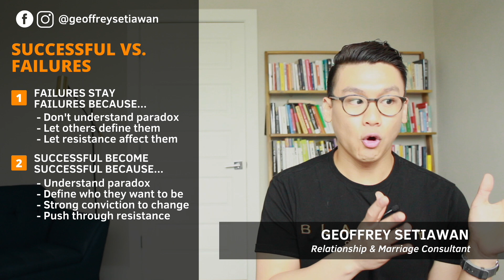Wife Wants Divorce & Does Not Believe in My Changes (The Paradox of Change)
What do you do if your wife wants divorce, should I move out? If your wife wants divorce, is it too late? Specifically, what if my wife wants divorce, but does not believe in my changes, no matter how massive they are?

If your wife wants divorce and does not believe in your changes, most likely, you’re experiencing what we call the paradox of change, and the valley of resistance.

And in my experience, when faced with a wife who wants divorce, most people who do not have not a single clue about the paradox of change will struggle to break through. In fact, it might make their wife’s desire for divorce even stronger as they push them further away.

In this video, I am going to show you what to do when your wife wants divorce, and the ways you can break through the paradox of change and the valley of resistance to ultimately save your marriage from the brink of divorce!

Learn The Proven 5-Step Process to Empower Yourself to Rebuild Your Relationship/Marriage

OTHER VIDEOS MENTIONED IN THIS VIDEO:

The 4 Stages of Internal Shifts You Must master